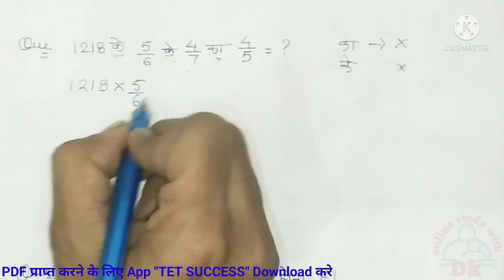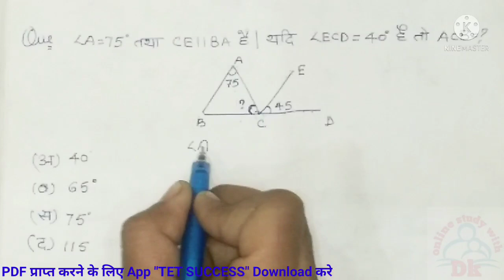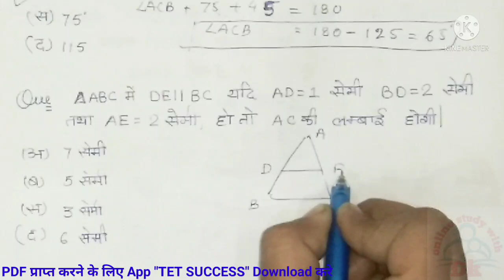सभी शिक्षक भर्ती के लिए गणित के सवाल || Practice Set - 11 || Online Study with Dk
Hello FRIENDS

6. CTET EXAM मे हिंदी भाषा एवं शिक्षाशास्त्र के विगत 6 वर्षों में पूछे गए प्रश्नों की सीरीज

10. बाल विकास एवं शिक्षा शास्त्र के SAMVIDHA, CTET & Any TET के सिलेबस के आधार पर प्रश्न

 keep supporting
keep smiling

Everywhere.